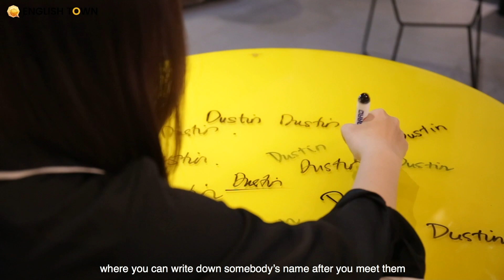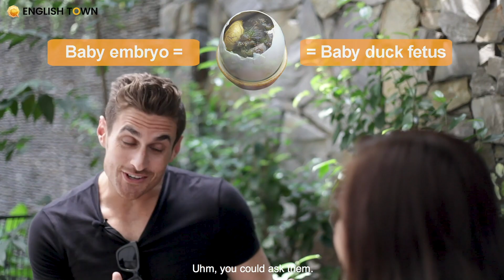[English Town] Nói gì để kết bạn với người nước ngoài ?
Nói gì để làm quen với người nước ngoài
Đối với người nước ngoài ở Việt Nam làm gì để làm quen người nước ngoài. Hãy xem và cùng nghe những bí kíp từ thầy Dustin Cheverier bạn nhé!
🔹Những bí kíp giúp bạn ghi điểm cao hơn trong mắt đối tác nước ngoài.
🔹Những lỗi cơ bản cần tránh khi giao tiếp với đồng nghiệp là người ngoại quốc.

Lỗi cuối cùng là hầu như người Việt cũng bị mắc phải luôn, ai dè hậu quả tai hại như vậy, phải sửa ngay thôi...😱😱

Cùng English Town và thầy Dustin Cheverier cập nhật kiến thức vô cùng bổ ích này nhé các ET-ers ơiiii ♥️♥️

🎁 🎁 🎁 Đăng kí tìm hiểu thông tin về ET 💌 💌 💌
🏠 ET 1: Lầu 4-5, Toà Nhà Sumikura 18H Cộng Hoà, Q.Tân Bình